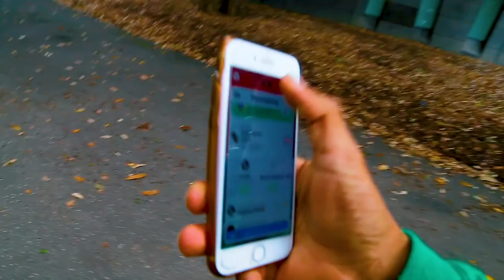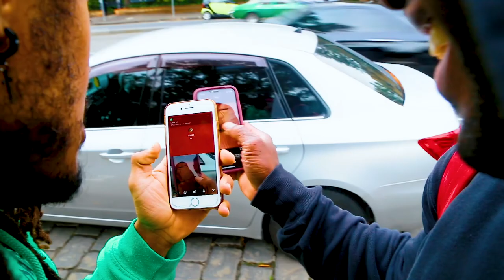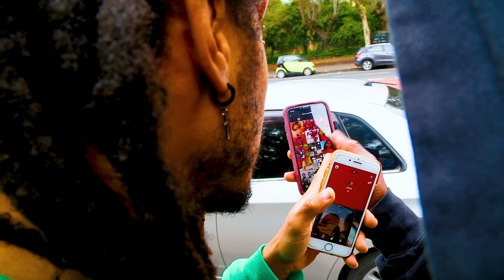I Cancelled her for what she did on * HOUSEPART APP *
First time using Houseparty App and called some random and I  ednded uo Cancelling her for what she did on * HOUSEPART  APP * Subscrisbe for more